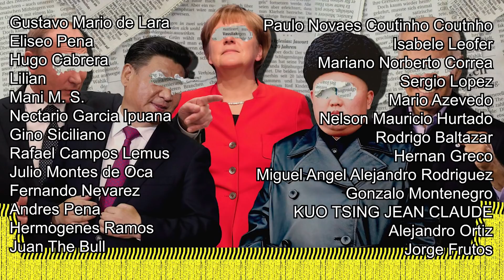CHINA SANCIONA A FUNCIONARIOS DE BIDEN!